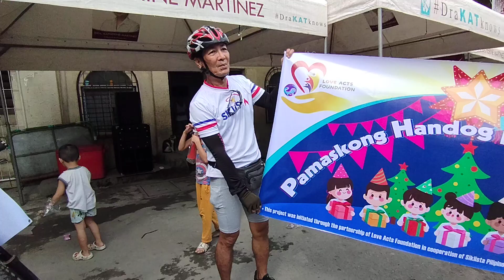SP Valenzuela 2 (4)